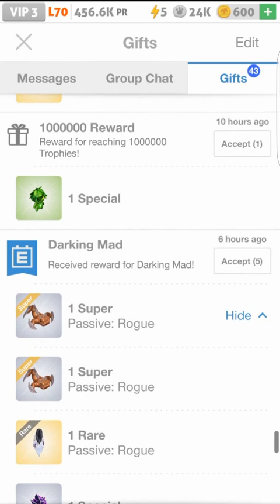Battle camp and Pokémon go updates.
Double game progression updates